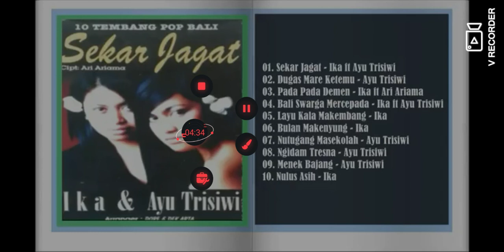bali swarga mercepade ayu trisiwi feat ikka kartika